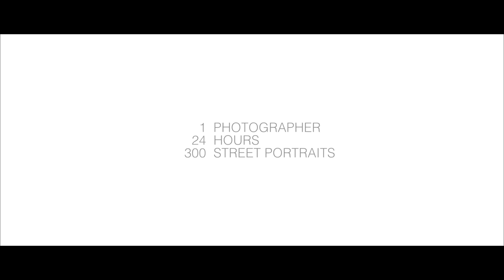Perth24 - A Portrait of the City by Jarrad Seng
Between 7am August 15 and 7am August 16, photographer Jarrad Seng roamed the streets of Perth for 24 hours straight capturing over 300 street portraits of strangers. The images can be seen between August 22 - September 18 on the Telstra shop window in the Hay St. Mall as part of the Telstra Perth Fashion Festival Windows of the City campaign.

Produced by Jasmyn Woodford.

Special thanks to: STM, City of Perth, Perth Pro Lab, Lucky Camera Straps, Lizzy Separovich, Laura Watts, Dave Romain, Riley Pearce, Jay Grafton, Chris Coiffic, Paige Alderdice, Perry McLaughlan, Zal Kanga-Parabia and Amelie Satzger.